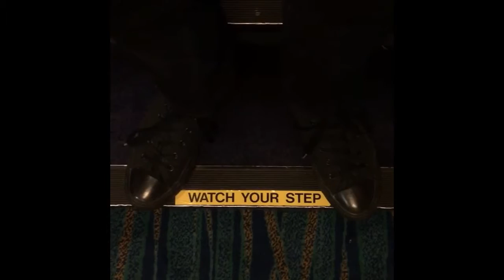Always watch your step - by Ray Ligaya